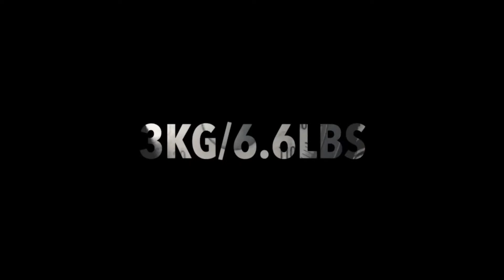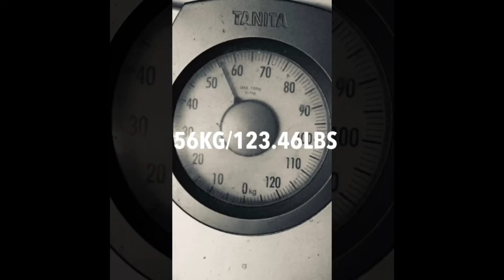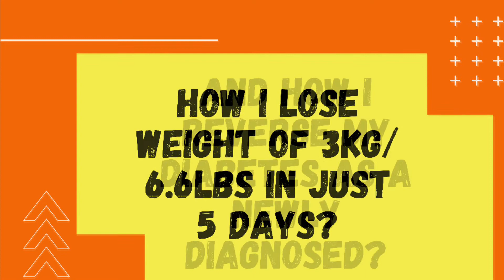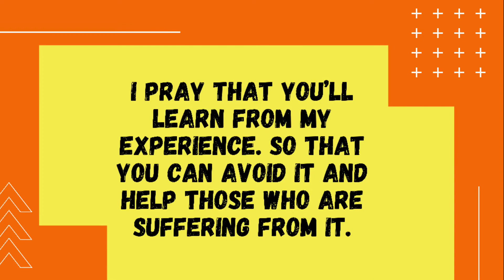HOW TO LOSE WEIGHT FASTER? LOSE 3KG/6.6LBS IN JUST 5 DAYS | HOW TO REVERSE DIABETES?|FORIO RAW VLOGS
When I was diagnosed, my fasting blood sugar was 300mg/dl and A1c 7.9. That time, my weight was 59kg/130lbs.

Now, my fasting sugar ranges from 179 to 151 and 2hrs. after meal ranges from 173 to 105. And my weight now is 56kg/123.46lbs. I lose 3kg/6.61lbs.

It's not perfect, I'm still in working progress... It’s a lifetime disease that can be reversed and i hope you’re there to support me in my journey...I pray that you’ll learn from my experience. So that you can avoid it and help those who are suffering from it.

Thanks for supporting us! We APPRECIATE each and everyone of you!

Forio Raw Vlogs